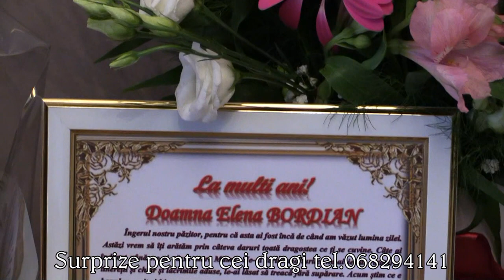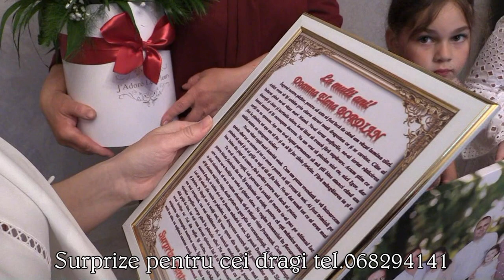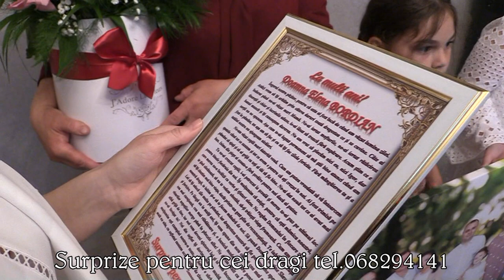Elena Bordian 25.04.2024